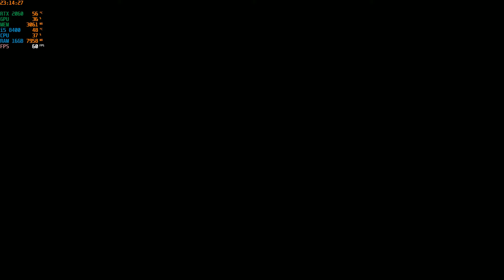Assassin's Creed Odyssey - Part 63: Giúp Đỡ Anh Em Lykinos & Timotheos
▬▬▬▬▬▬▬▬▬▬▬▬ஜ۩۞۩ஜ▬▬▬▬▬▬▬▬▬▬▬▬▬
• My configuration:
- CPU: Intel Core i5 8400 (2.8GHz up to 4.0GHz/ 6C6T/ 9MB/ 1151v2)
- RAM: G.Skill TRIDENT Z RGB - 16GB (8GBx2) DDR4 3000GHz
- VGA: Asus ROG Strix RTX 2060 OC 6GB( 192 Bit ) GDDR6
- HDD: Western Blue 1Tb SATA3 7200rpm
- SSD: Gloway 120GB S3-S7 SATA3 6Gb/s 2.5"
- Air CPU Cooling: Thermalright True Spirit 120M BW Rev.A
- PSU: Andyson M5+ 550W 80 Plus Bronze
- Case: 1st Player Firebase X7
- Fan Coolman Sunshine RGB x 10 Fan
▬▬▬▬▬▬▬▬▬▬▬▬ஜ۩۞۩ஜ▬▬▬▬▬▬▬▬▬▬▬▬▬
• Software: MSI Afterburner, Photoshop CS6